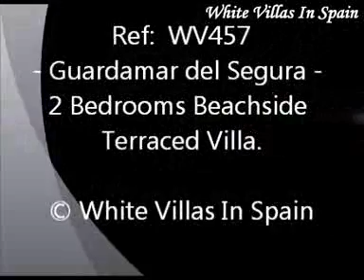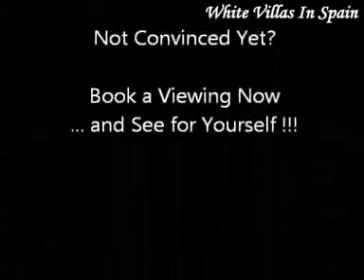Guardamar del Segura - 2 Bedrooms Beachside Terraced Villa - (© White Villas In Spain)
Ref: WV457 - GUARDAMAR del SEGURA.

-This well presented terraced Villa of 75m² is located within 300mtrs of the Beach.

Having a private Solarium with Sea views, 2 Bedrooms, 2 Bathrooms, an open plan kitchen, lounge/diner, Sun terrace and a private Garden.

 This property is being sold part furnished and there is a communal Pool.